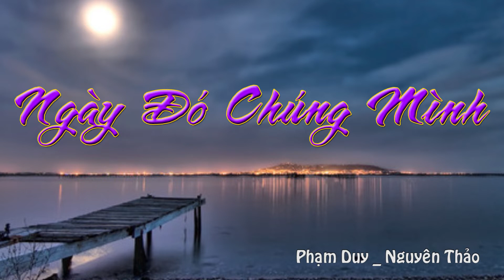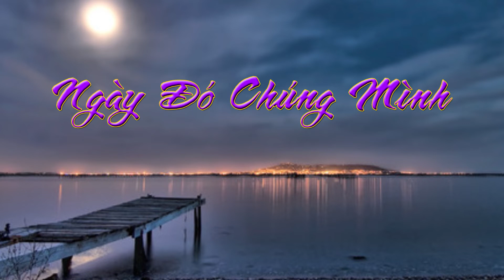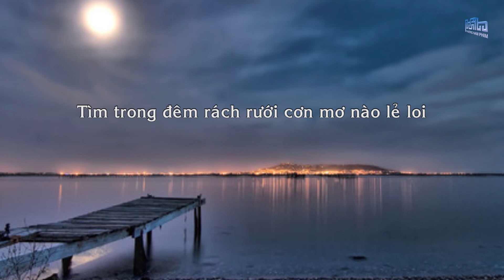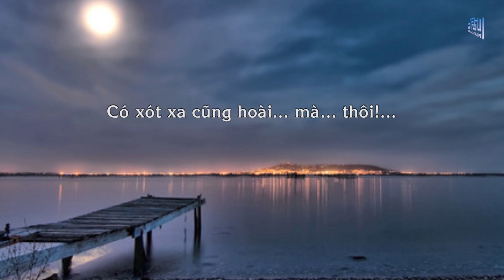Ngày Đó Chúng Mình | Phạm Duy | Nguyên Thảo | Live Version